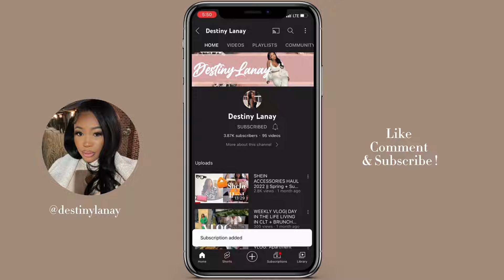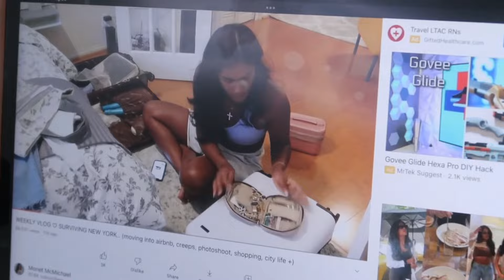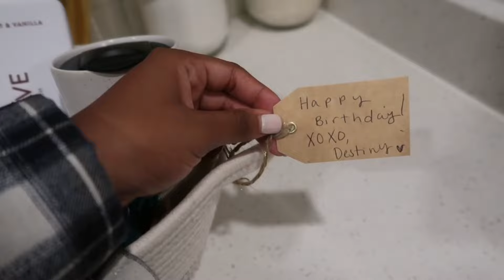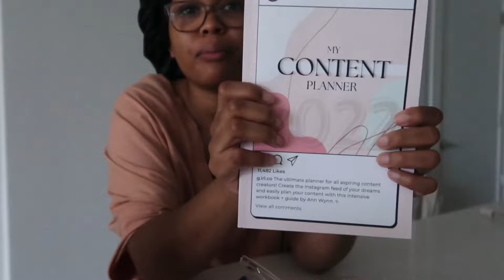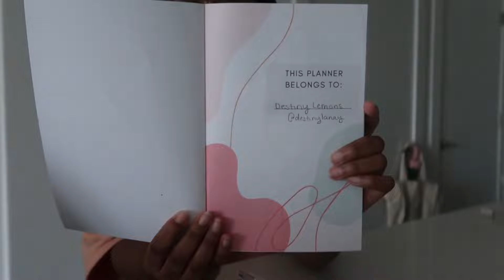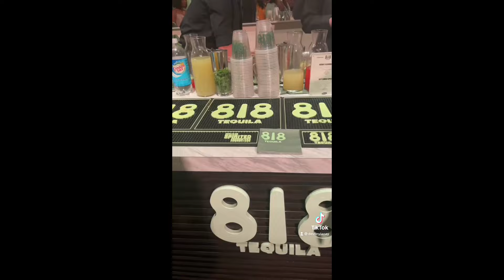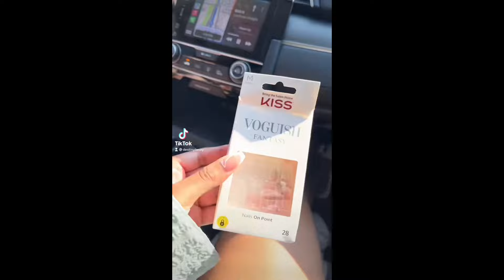VLOG: Life lately, content planning & my first fashion week experience! ♡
Lip combo: